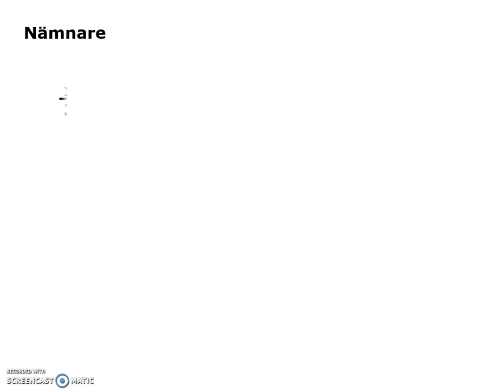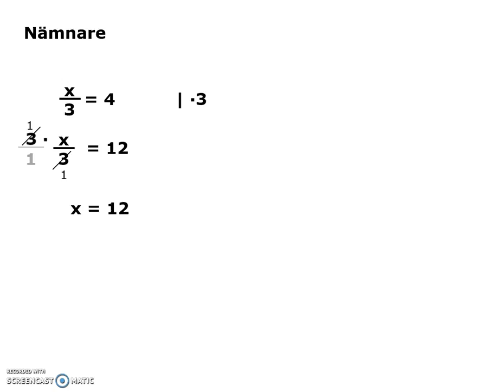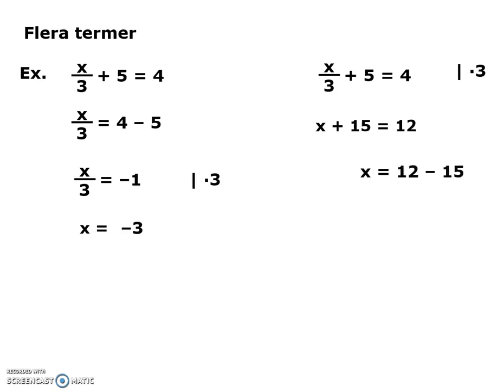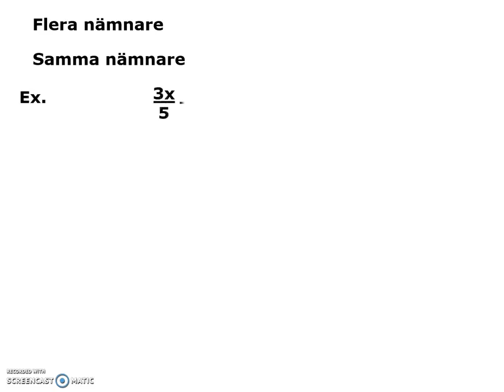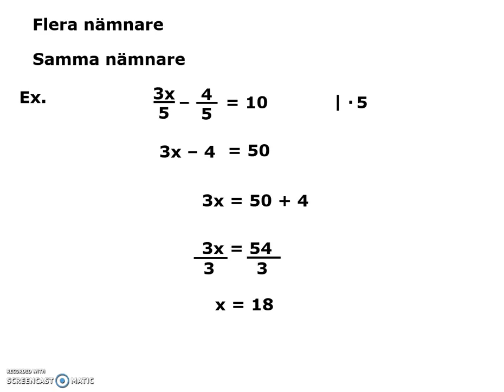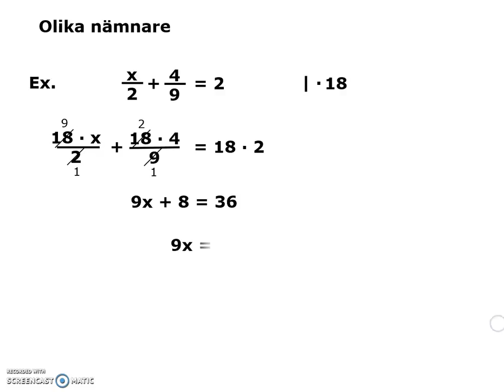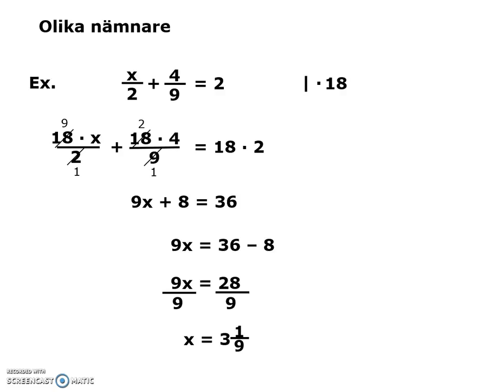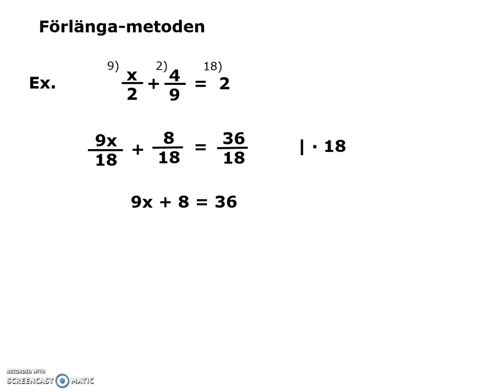ekvationerMedNamnare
Ekvationer med nämnare och hur man löser dem